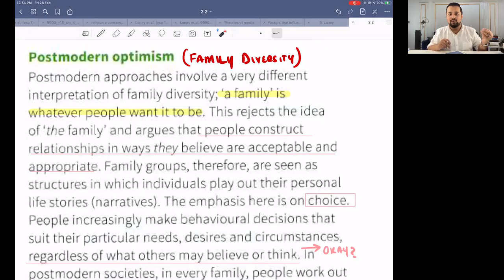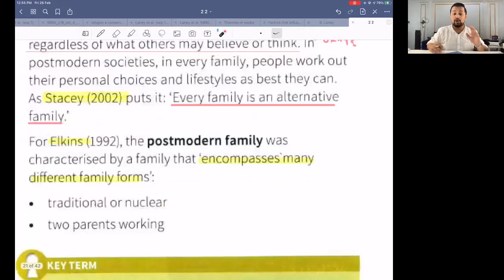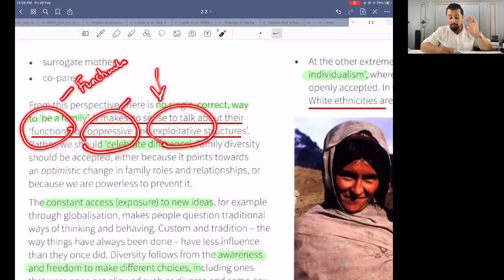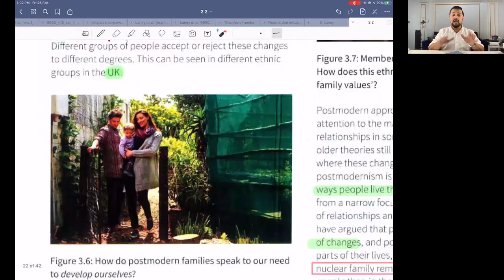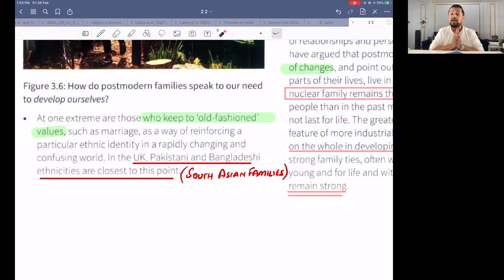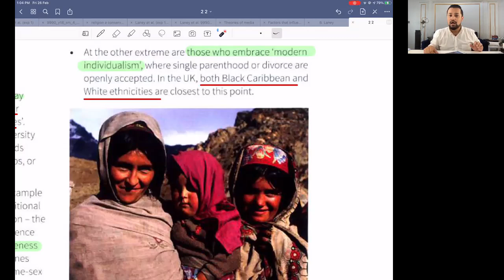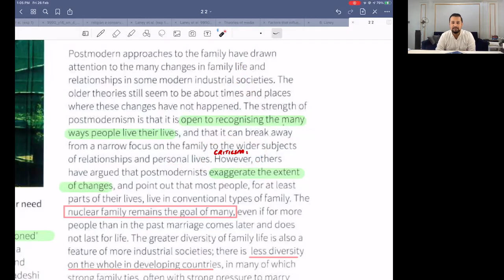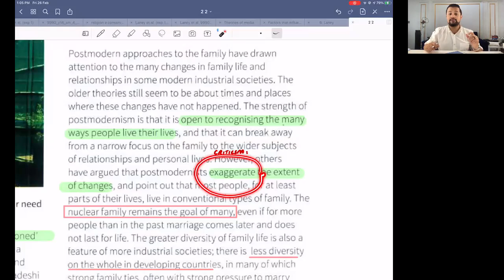Post modernist perspective on family diversity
AS Sociology
Paper II - Family